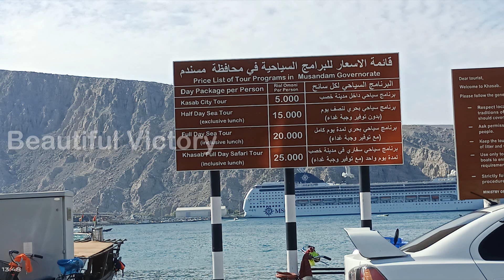Sea Tour to Khasab,Oman Travel VLOG @Beautiful Victory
4️⃣5️⃣A for Apples 🍎 🍎 by Anusha James
Gospel Reflection Feast of St.Lawrence-Deacon & Martyr by,Ms.Anusha James
Faith over Fear 🅂🄴🅁🄼🄾🄽 121 Ƒ𝑟.ƁƦƖƬƬƠ ƠƑM ƇƛƤ.
Living In The Harmony of The Most Holy Trinity Reflection by,Fr.Benjamin Irudayaraj Thomas MF,Italy
*Lord,Teach us to pray for more, without Ceasing !*
 _🅂🄴🅁🄼🄾🄽 118_
RESPONSORIAL PSALM | MAY 22, 2022 Sr.ArulMalar FBS
*Learn to trust in God and jump into His Hands* _🅂🄴🅁🄼🄾🄽 115_

*Christ Our Good Shepherd Never Fails*
_4thSunday of Easter_ *_Reflection by,Fr.BenjaminIrudayarajThomasMF_*

Life is All about Choices we make🤔🔥 ,Talk by Fr.Sahayaraj,Dean,Anugraha Institute

Business Model Canvas and Financial Management  By,Francis Jeyaraj, Founder and CEO, PROHRD

How to Auto generate E - Certificate & E - mail to participants after Webinar /Seminar ? _By,Master Ajay James_

Change Management  By,Mr.Francis Jeyaraj,Founder - PROHRD

We are glad to start a Series on A for 🍎Apples🍎
Do Support us friends!!!
4️⃣A for Apples 🍎 🍎 by,Anusha James

Christ Frees us from Sinful Past Reflection by,
Fr.Benjamin IrudayarajThomasMF Italy

RESPONSORIAL PSALM  APRIL 3, 2022
RESPONSORIAL PSALM
MARCH 20, 2022